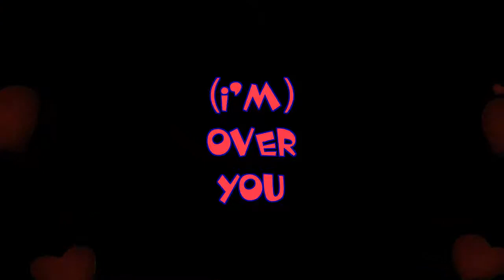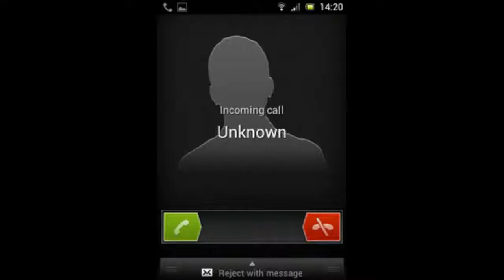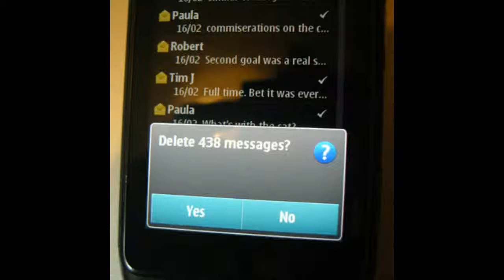Over You (original song)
A cute little diddy about a woman who just can't keep a man around! Produced by M.J. and PX, original music by PX. We hope you enjoy, share, comment, or what ever else you would like to do! Made with Magix and a lot of time and headaches.  :-)

Pics from Google-search images.